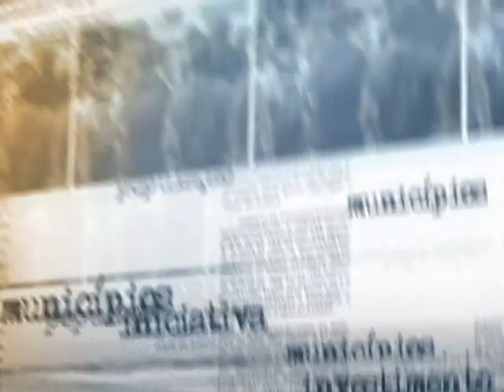Dia do Consumo Consciente estimula debate de bem estar e coletividade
NOTÍCIAS DA FONTE - 15.10.14: No Dia do Consumo Consciente, comemorado nesta quarta-feira (15), a ministra do Meio Ambiente. Izabella Teixeira, conversou com jornalistas sobre atitudes sustentáveis e conscientes como bem estar, qualidade de vida e sentimento de coletividade e preservação. A data foi criada em 2009 para despertar a consciência nos consumidores sobre os problemas socioambientais que os atuais padrões de produção e consumo causam. Atualmente, mais de 40% da população brasileira admite não ter consciência sustentável no consumo.